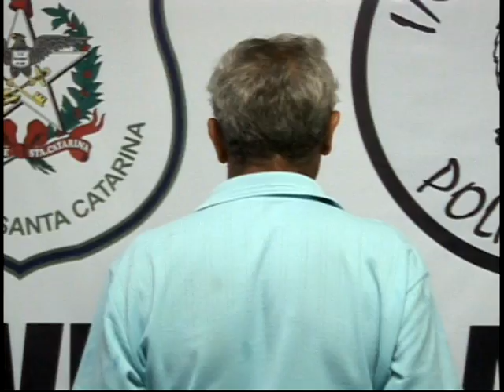Presos em Braço do Norte acusados de crimes em Joinville e Porto Alegre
Em Braço do Norte, a polícia prendeu dois homens. Um acusado de duplo homicídio na cidade de Joinville. O outro, por assalto. Esse já com mais de 60 passagens pela polícia na grande Porto Alegre